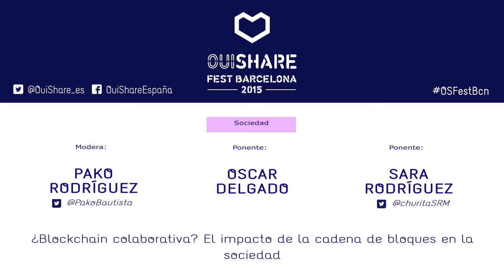¿Blockchain colaborativa? El impacto de la cadena de bloques en la sociedad.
Desde el nacimiento del Bitcoin, la Economía Colaborativa abrazó como suya
la criptomoneda entre criptomonedas. Ahora vamos un paso más allá y
analizamos en detalle la tecnología que hizo posible el Bitcoin: la blockchain.
A través de diversas preguntas clave, reflexionaremos en torno a esta tecnología
de la blockchain de descentralización por excelencia y qué papel juega y jugará
en la Economía Colaborativa.